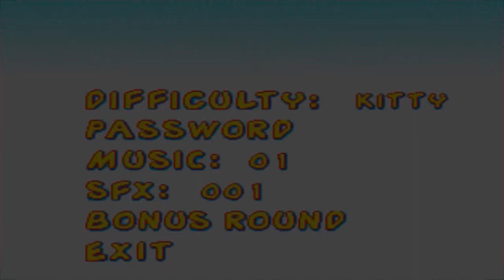RECOMPENSA DO PADRIM: Garfield: Caught in the Act !!!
Fala pessoal, vamos cumprir com o primeira, (espero que de muitas) recompensas do Padrim, hoje com um Gameplay pedido pelo grande Hippie que colaborou com uma quantidade que o deu o poder para tal..aproveitem e se divirtam nesse jogo bizarro, porém divertido de mais haha xD